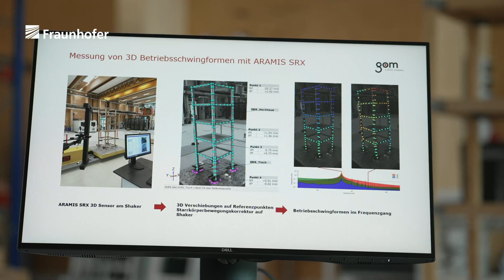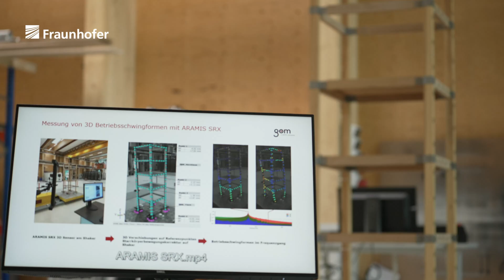Holz als Baumaterial der Zukunft – nachhaltig, stabil und resistent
Ein Eigenheim aus Holz – das ist für viele ein Traum der eigenen vier Wände. Holzbauten sehen gut aus und bieten einen hohen Wohlfühlfaktor. Natürlich sind Aussehen und Wohlfühlen nicht die einzigen Vorteile von Holz als Baumaterial. Nachhaltigkeit ist das Stichwort, das Holz gegenüber den bisher gängigen Materialien Stahl und Beton in Zukunft Konkurrenz machen könnte. Das Forscherteam des Fraunhofer-Instituts für Holzforschung Wilhelm-Klauditz-Institut WKI arbeitet daran, Holz mit anderen Materialien zu kombinieren, um so die Zug- und Druckfestigkeit zu erhöhen. Solche Kombination von Holz mit zum Beispiel Stahl oder Beton verbessert die Stabilität von Baumaterialien um ein Vielfaches und macht Gebäude sicherer und nachhaltiger.

Kapitel im Video:
00:00 - 00:47 – Wohlfühlfaktor Holz
00:48 - 01:16 – Nachhaltigkeit von Holz aus Baumaterial
01:17 - 02:37 – Vorteil von in Kombination mit anderen Materialien
02:38 - 3:34 – Webmaschine liefert hohe Zugfestigkeit von Holzplatten
3:35 - 4:42 – Langzeittests mit Computersimulation und Shaking Table
4:43 - 5:37 – Potential von Holz in der Bauindustrie

__Statements im Video:

"You can imagine, if you feel and touch the wood, it makes you feel very comfortable psychologically. So, based on the previous research, some of the public infrastructures built with wood actually can release the pressure of the people living inside, like the schools, like the hospitals. Yes, definitely, this will benefit for the people who live in, who work inside a building made of wood."
Prof. Libo Yan, Fraunhofer WKI

"Der wesentliche Vorteil ist, dass Holz ein sehr positives Verhältnis von Steifigkeit zu Masse aufweist und darüber hinaus ist Holz natürlich ökologisch recycelbar und in der Herstellung deutlich geringer energieintensiv."
Henrik Schulze, Fraunhofer WKI

"At the Fraunhofer institute for wood research, we have combined wood with different materials for climate friendly material applications. Like the combination of wood with concrete, the combination of wood with fiber reinforced polymers made of plant-based natural fibers such as flax. And we are also able to combine wood with other new materials for the sustainable construction applications."

"Der große Vorteil ist natürlich, dass ich die Vorteile der unterschiedlichen Materialien miteinander kombinieren kann. Das heißt, also ich kann natürlich dann, hab einen hohen Vorfertigungsgrad, ich spare Zeit auf der Baustelle, Kosten, und ermögliche am Ende dann eben eine klimaneutrale und energieeffiziente Bauweise."

"Das Drehergewebe, was wir hier an der Webmaschine herstellen können, das kann Holzplatten verstärken oder auch Beton verstärken, durch eine hohe Zugfestigkeit, die das Material mit sich bringt. Und diese werden einfach mit dem Holz kombiniert und sorgen so für höhere Zugkräfte, die realisiert werden können."
Leon Freitag, Fraunhofer WKI

"Das Wesentliche sind die sogenannten Ermüdungsversuche: Mein Bauteil und meine Struktur müssen diesen Schwingungen entsprechend standhalten. Das, was wir vermeiden wollen, ist dass die Bauteile in die Eigenfrequenz gehen, was dann zu einer Zerstörung oder zu einem Versagen der entsprechenden Werkstoffe oder Konstruktionen führen würde. Das Holz würde brechen, die Verbindungen würden brechen und im Extremfall würde das Hochhaus oder das jeweilige Gebäude dann einstürzen."

"Wenn man sich zum Beispiel den mehrgeschossigen Holzbau anguckt, sind in den letzten beiden Jahren ziemlich viele Hochhäuser entstanden oder mehrgeschossige Gebäude, unter anderem Hamburg, Berlin, Amsterdam, und Architekten und Planer setzen immer mehr auf den Werkstoff Holz und erkennen natürlich entsprechend die Vorteile. Deswegen bietet Holz jetzt schon und auch in Zukunft entsprechend ein großes Potenzial."